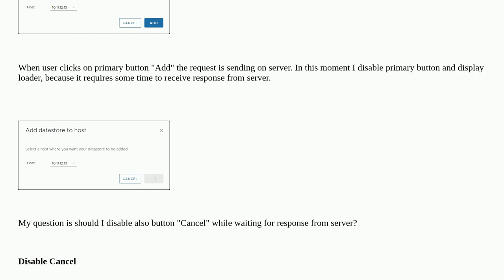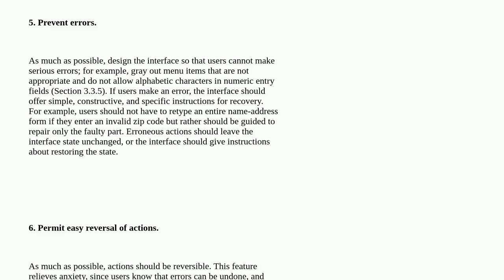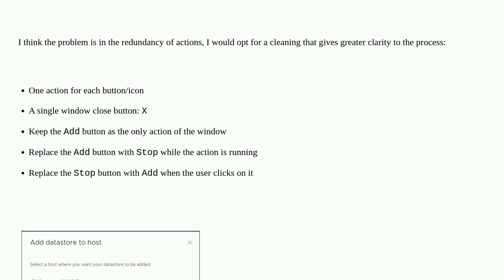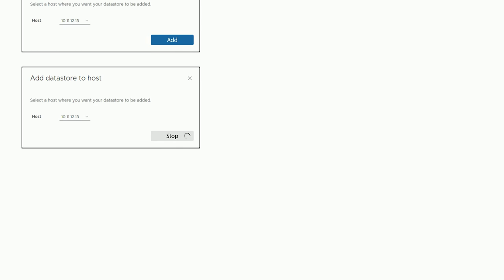Ux: Disable cancel button in dialog during of performing action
Disable cancel button in dialog during of performing action

A special thanks goes out to the awesome community

  modal disable cancel dialog